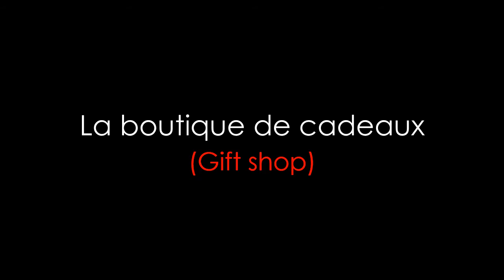Shops name in French | Les magasins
List of shops name in French Language.